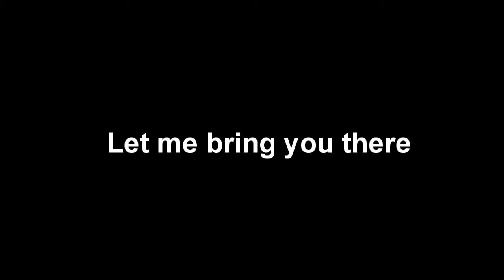Red Rock Canyon Photo tour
Red Rock Canyon State Park is in California. I am lucky to find this park. It is small but very beautiful.

I have done the Hagen trail on Jan, 2012, 1 hour trail. It is close to Las Vegas and Death valley, a nice stop by. Early in the morning and sunset are the best time.

Sheldon.